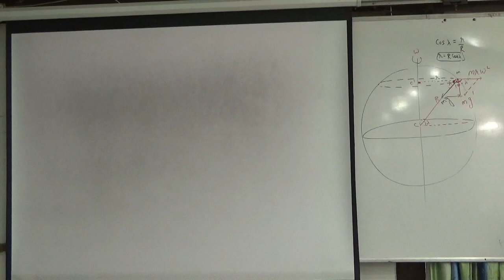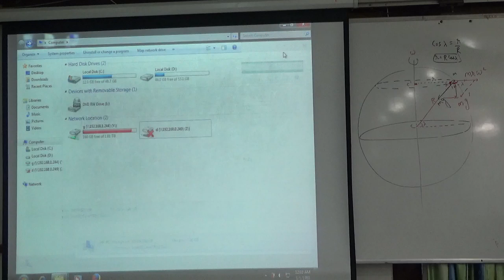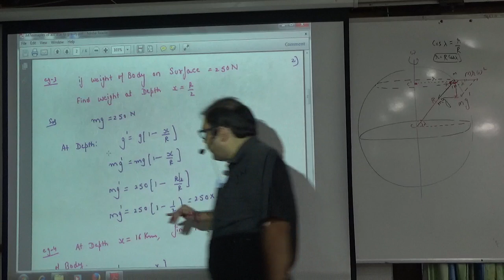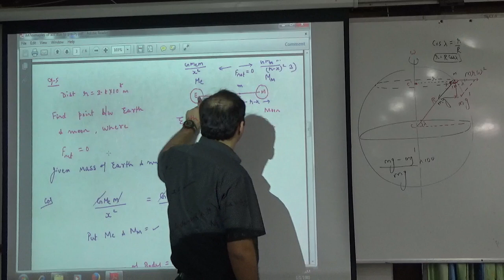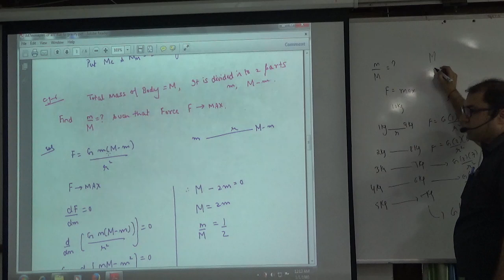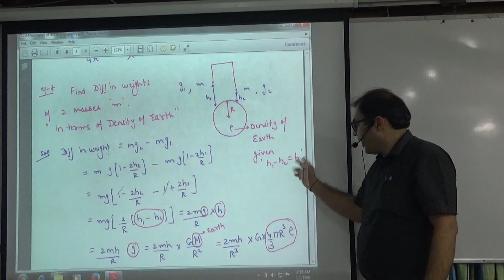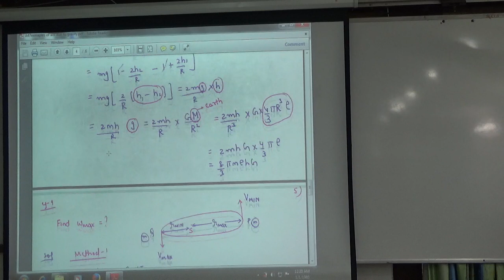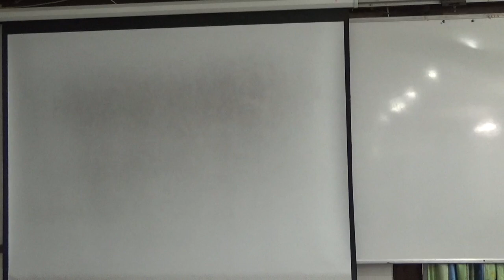Gravitation Field Intensity Part 2